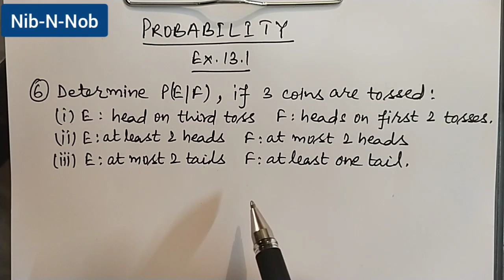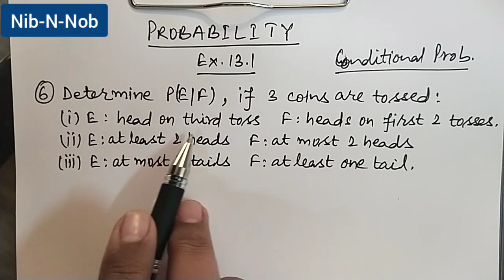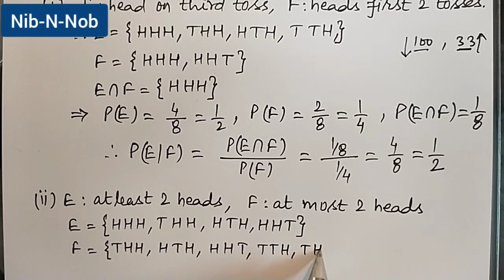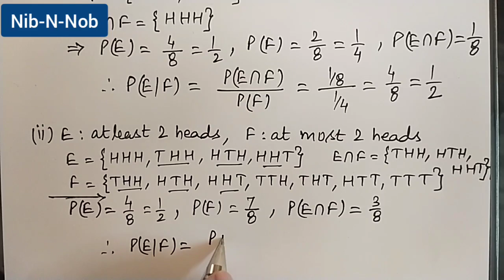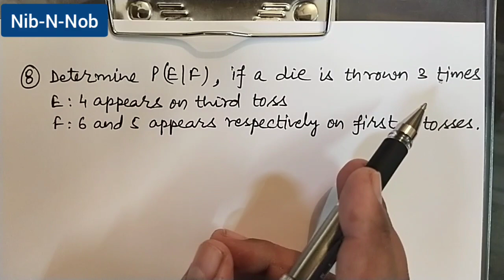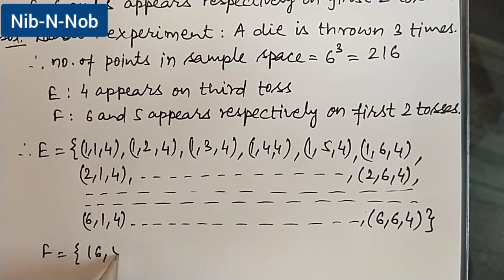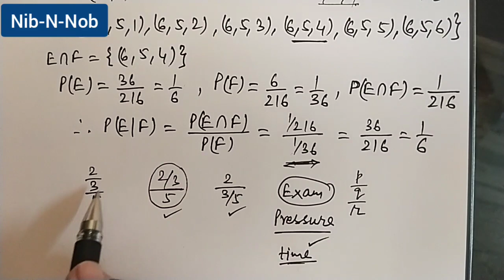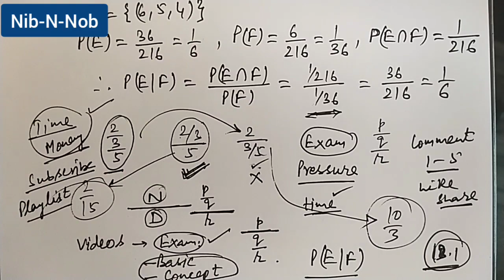10+2 Probability-2 NCERTExcercise13.1 Part 2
Mathematics ko enjoy karo aur koi NCERT ka question solve karvana ho to comments me Class,Ex No., Question No. likhkar bhejo . Solution main upload karunga jise tum mere channel ke Community section me dekh payoge.
Agar video pasand aye to like aur share karna mat bhoolna. Mera motto hai
Quality Education - Sabka Adhikar